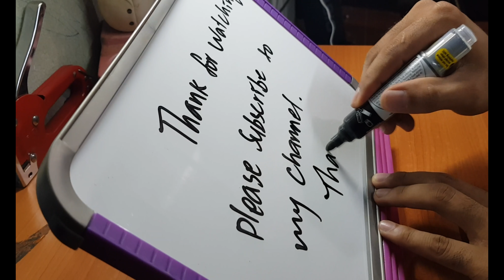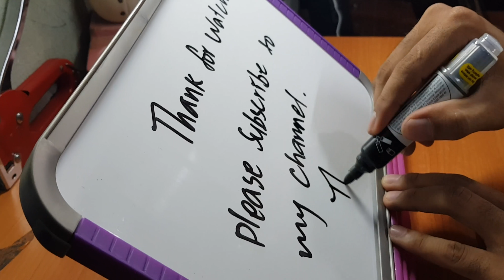Whiteboard stand or Mobile phone stand can use for both.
Please help subscribe to my channel to new thing had made for your own to use and it use full just from straws which is cheap for you to get and make anything you want to make.